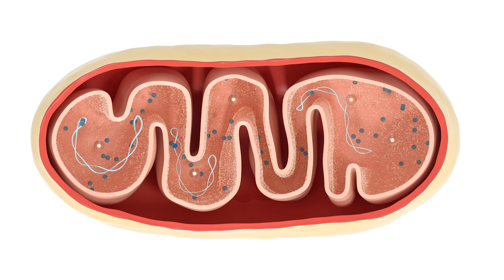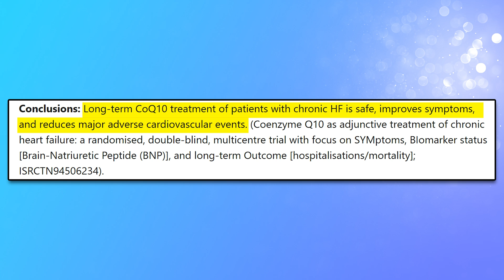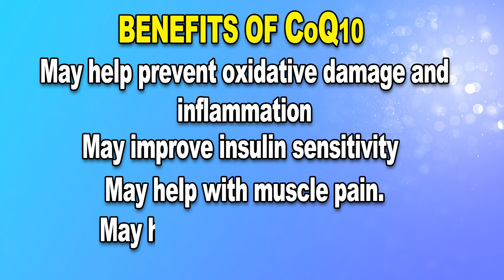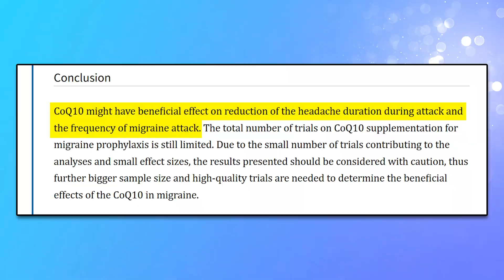What is CoQ10 - Benefits and Dosage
So what is CoQ10 and how much should I take? We'll talk about this as well as list some of the potential benefits of CoQ10 in this video.